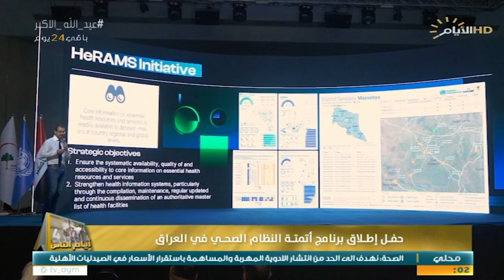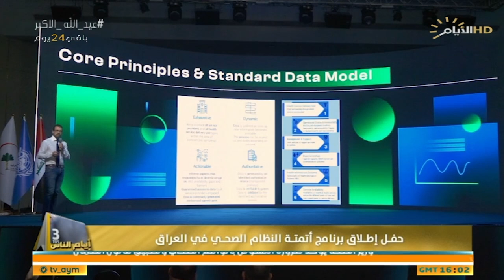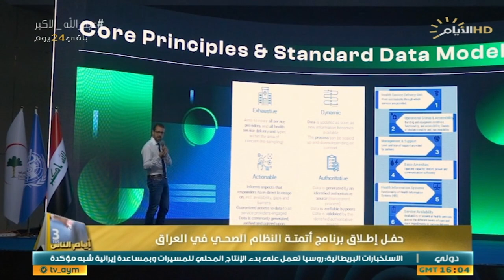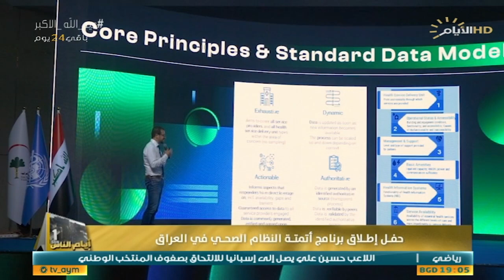برنامج ايام الناس، حفل انطلاق برنامج اتمتة النظام الصحي بالعراق